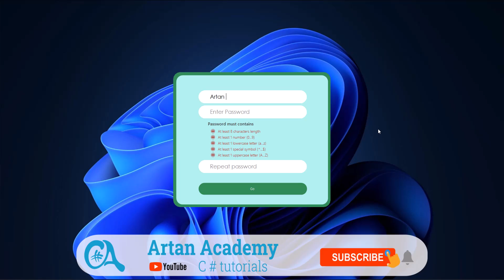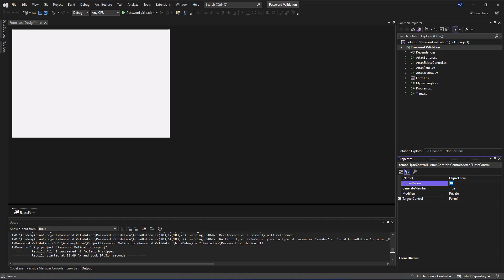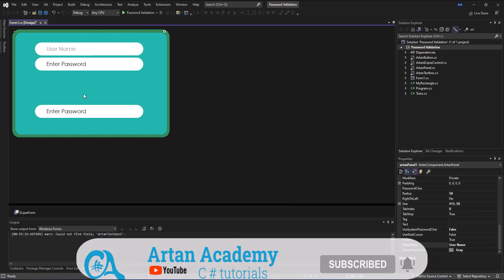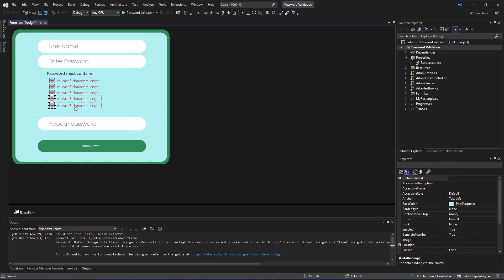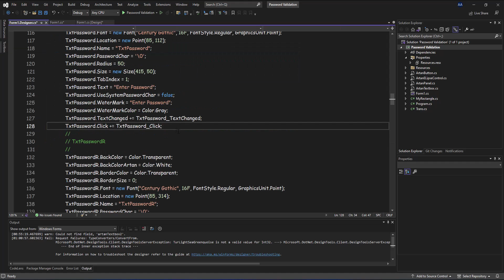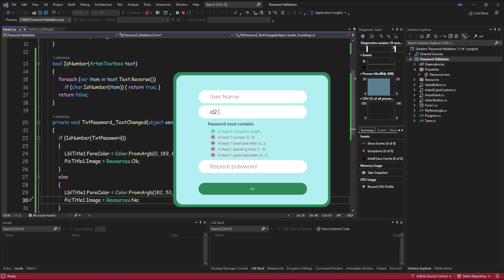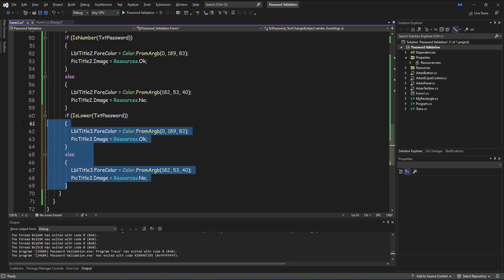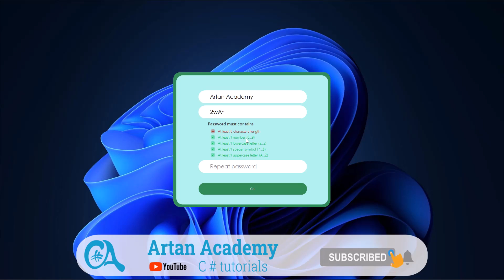C# Validation in Windows Form Application | TextBox Validation in Windows Form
Welcome to Artan Academy Channel😍
-- How to Validate Password in Windows Form --
In this training, we want to design a professional password validation in Windows Forms .NET, in this project, custom components are used, the method of which was previously presented in Artan Academy. Among these parts, we can mention ArtanEllipseControl , ArtanTextbox, ArtanPanel, ArtanButton. This C# tutorial helps novice programmers learn the basics of the C# programming language. These tutorials are the best way to learn the basics of C#.